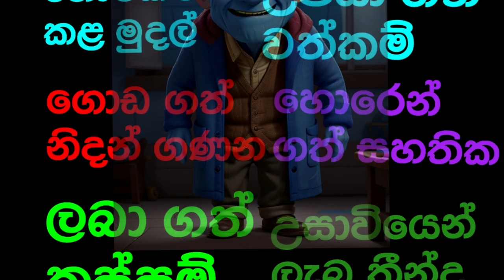රට හදන්න වෙනසකට එක්වෙන්න.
කවුදෝ මේ තිරයක් නැති  වේදිකාවෙ උඩ ඉඳගෙන
මොකදෝ මේ වැනෙන  එවුන් පාට පාට කොඩි අරගෙන
නැතිදෝ රා ගංජා නොදුටු එක මිනිහෙක් ඇස් ඇරගෙන
කොහෙදෝ ඔය හරක් රෑන ගෙන යන්නේ ගැට ඉගහගෙන.

උඩ ඉන්නව අරන්තලේ ගාතකයෙක් සිල් අරගෙන
එහා පැත්තේ මාලිගාව පිපුරුව උන් බදු අරගෙන
විජය රාජ් ත්‍රිමා තාජු මැරූ එවුන් උඩ තියගෙන
පොත් නොකියපු බූරු රැලක් තෙමි තෙමි අත්පුඩි ගහගෙන.

  අන්න අතන ප්‍රේමවතී මැරූ එකෙක් මොරදෙනවා
මෙන්න මෙතැන එළිය කන්දෙ පාලකයින් හිනැහෙනවා
ලටබන්දෙන් කැවුල් වලෙන් මාරසෙනග මතුවෙනවා
අනේ අපොයි රටේ එවුන් උන් ඉල්ලලා මොරදෙනවා.

ඔතැන ඉන්නෙ ලයිට් බිලට අත උස්සපු රූකඩයෙක්
එහා පැත්තෙ බදු ගේන්න ආවඩාපු පොල්පිත්තක්
පණත් ගෙනැත් අපි මඩින්න චන්දෙ දුන්න අමන හරක්
වේදිකාවෙ උඩ තියගෙන බිම නටනව මෝඩ හරක්.

මිනිහ මැරුව එකා ගාව වැන්දඹුවෙක් තුරුල්වෙනවා
තාත්තාට වෙඩි තියාපු එකා ගාව දුව ඉන්නවා
බැංකු කඩපු එකා එක්ක හාමුදුරුවො වැඩ සිටිනවා
නහය ළඟට බදු ගැහුවත් උන්ගෙ පදෙට මුන් නටනවා.

බදු නොගෙවූ කුඩු ගෙන්වූ මුදලාලිලා සවිය දෙනවා
ගල් පස් වැලි කැලෑ කැපූ සට්ටඹියන් සහය වෙනවා
උන්ට අයිති මාද්‍යයෙන් උන්ගේ නැති ගුණ වයනවා
උන් වපුරන බේද බින්න උඹලගේ හිස් මොලෙ පිරෙනවා.

ෆූට් නෝට් ගහපු එවුන් ඉන්නෙ කොහෙද සොයාපියෝ
ආර්තිකේ කාපු යකුන් ලැග්ගෙ කොහෙද බලාපියෝ
අධිකරනෙට පිටුපෑවුන්  නැග්ගේ මොකද හිතාපියෝ
මෙහෙම හරක් මෙච්චර කල් තිබ්බෙ ඇයිද කියාපියෝ.

ණය අරගෙන උන් කෑවා තොපි බීවාද කියාපියෝ
රටේ ධනය නිදන් කොමිස් කොහෙ ගියාද සොයාපියෝ
කන්න බොන්න බෙහෙත්  නැතිව ඉන්නෙ මොකද සිතාපියෝ
දැන්වත් තොපි හිටන් ඉන්නෙ හරි තැනදැයි
බලාපියෝ?